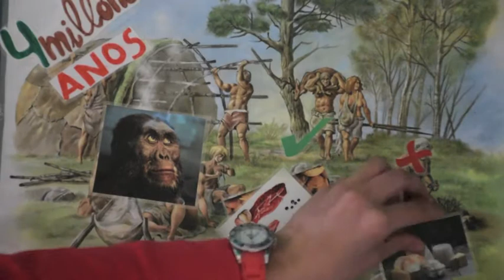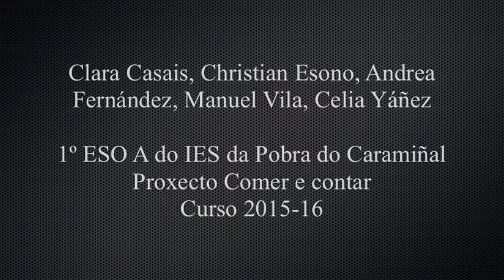O comezo da historia: o Paleolítico